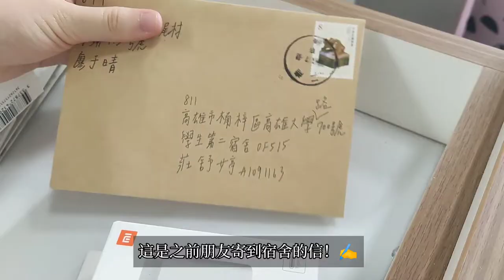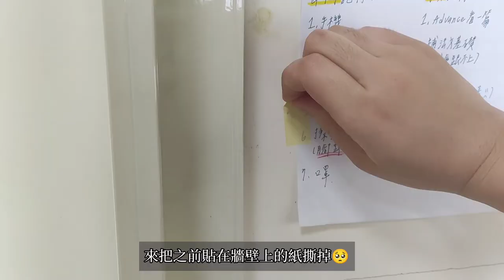Vlog / 國立高雄大學學生第二宿舍簡易Room Tour、退宿VLOG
紀念陪我一個學期的學二宿舍～
還有謝謝我可愛的室友們🤩
高大學二宿舍有獨立衛浴、24小時熱水、獨立陽台（不用跟其他人搶曬衣場很棒）、獨立的洗手台（旁邊還有插頭），再者我們的房間是朝著稻田，所以風景很漂亮！
2:18 可以開始看宿舍Room Tour

▪️About me
外文系南漂的大學三年級的學生
偶爾會在這裡分享我的vlog及cover影片

▪️Music Credit
Rook1e -shoreline